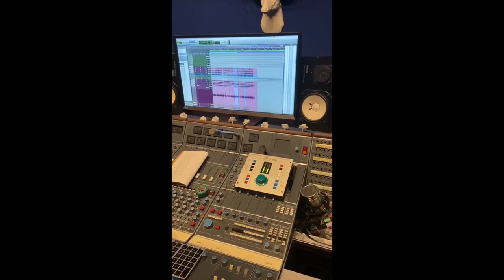Why I Left Victory